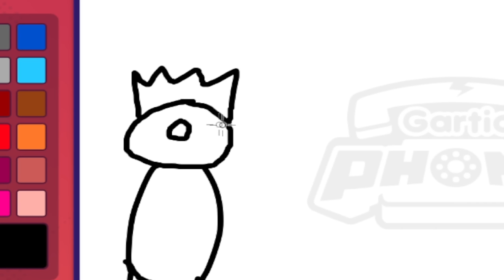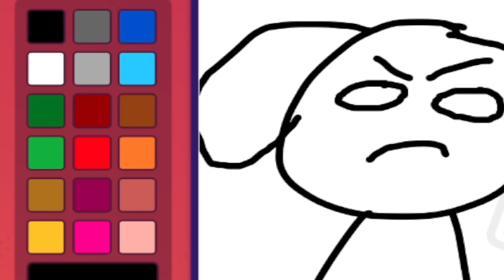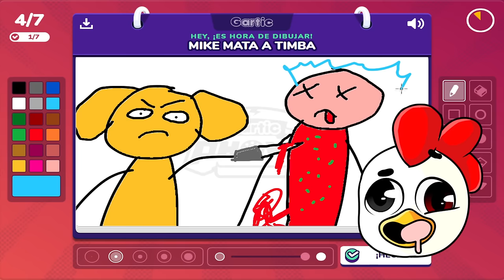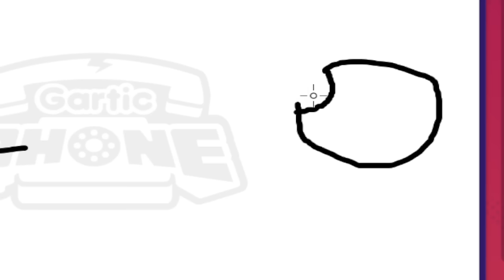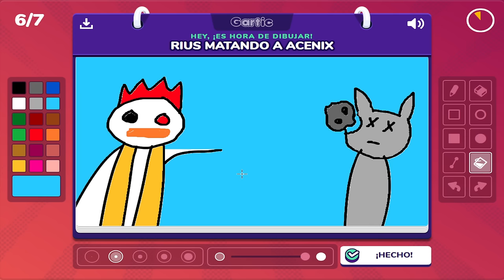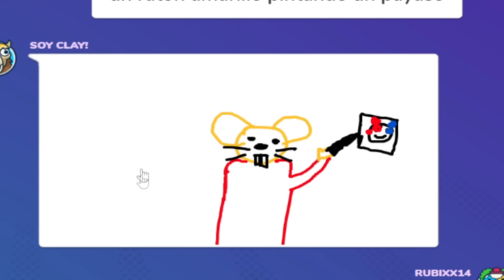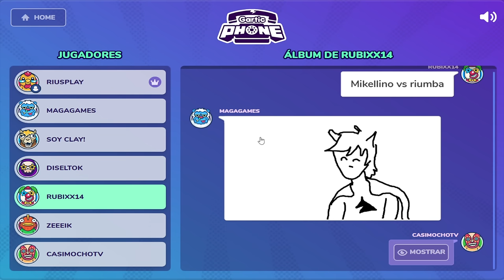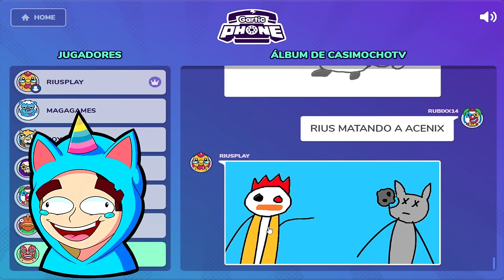¡¿MIKECRACK QUE TE ESTAS COMIENDO?! 😱😂 GARTIC PHONE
Hoy JUGAMOS a GARTIC PHONE con la CYBORG SQUAD y dibujamos cosas de LOS COMPAS!